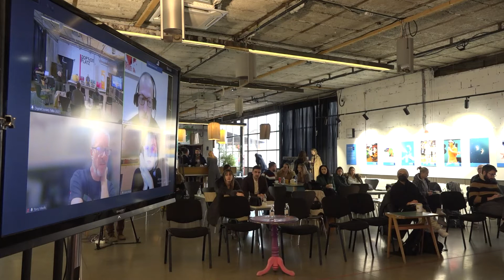Digital Society Talks 2021 Panel 4: Digital Technologies in Arts and Culture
Moderator: Jelena Guga.

Participants: Dimitrije Tadic, Bojana Matejic and Tony Maslic

Digital Society Talks 2021 was organized by the Digital Society Lab, Institute for Philosophy and Social Theory, University of Belgrade